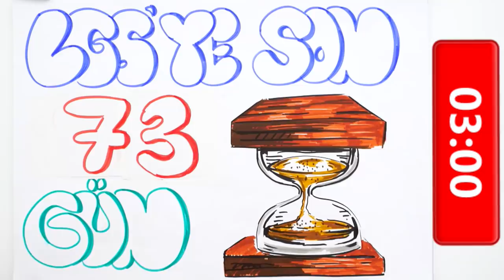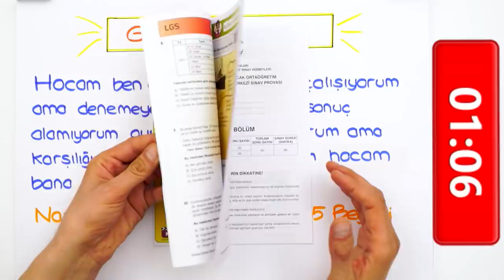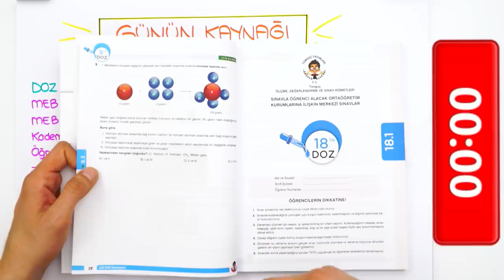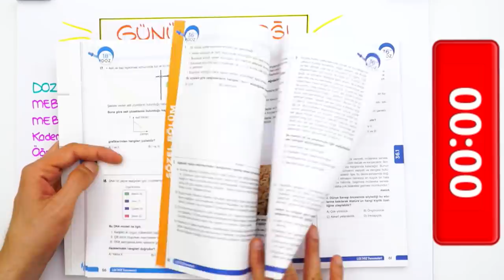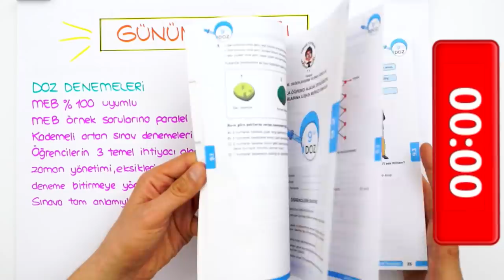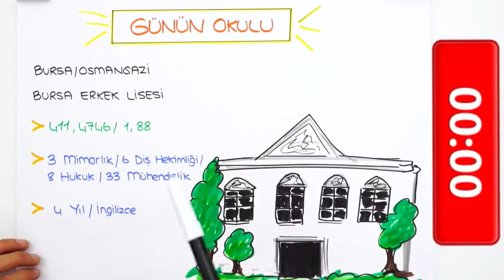LGS'ye Son 73 Gün Kaldı! Netlerim Artmıyor! 😞 İşte Yapman Gerekenler! 🧐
LGS'ye Son 73 Gün Kaldı! Son 2 Ayda deneme netlerini arttırabilir misin?  Videomuzda anlatıyoruz. 😍
Türkiye Geneli LGS Denemesine çok az kaldı! Denemeni almadıysan hemen sana en yakın tonguç kitapçısından alabilirsin